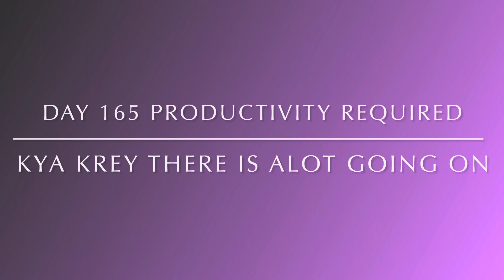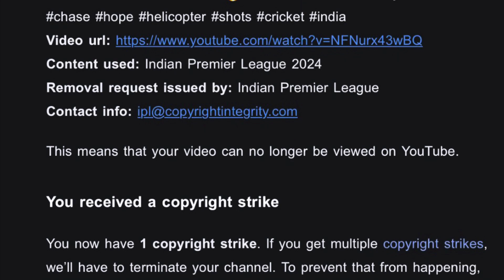Received My 1st Strike ❌on channel || Lots of Emotions 🔞|| Fight against time 🕰️ kb khtam hogi